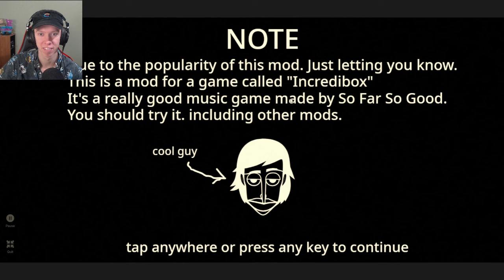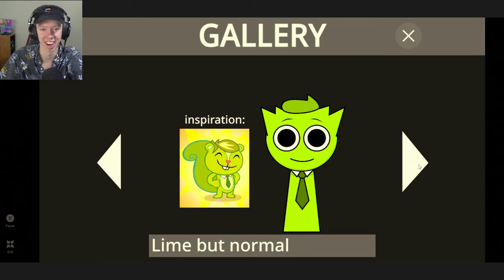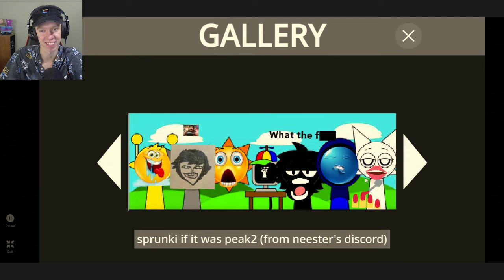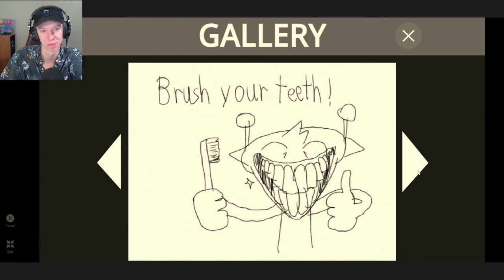mixes with a horror twist | incredibox-sprunki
the game

CurlyMichael Here is bring you cool content.
Love and HardWork From your Youtuber, CurlyMichael.